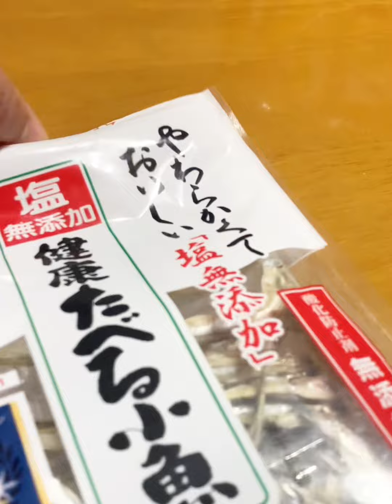ត្រីឆ្អើរជប៉ុនរសជាតិឆ្ងាញ់ដូចត្រីឆ្អើរខ្មែរ | Japanese grilled fishes